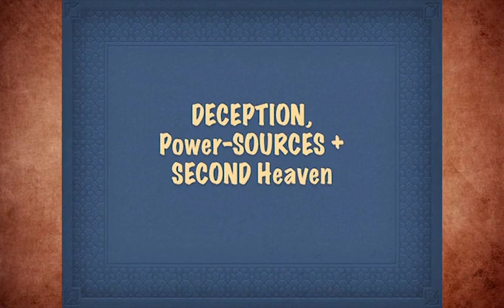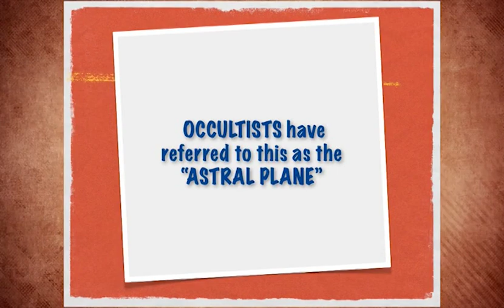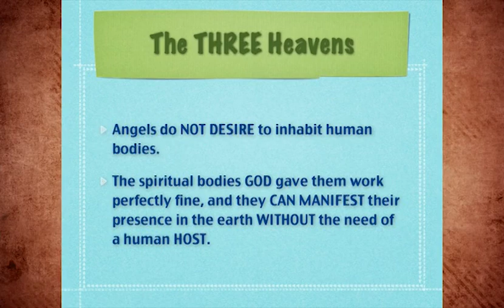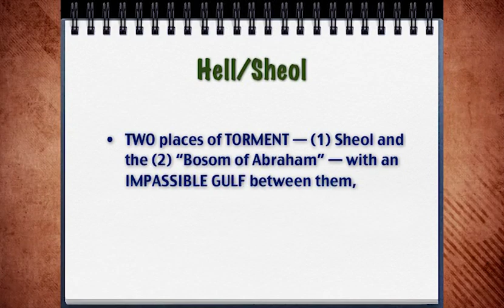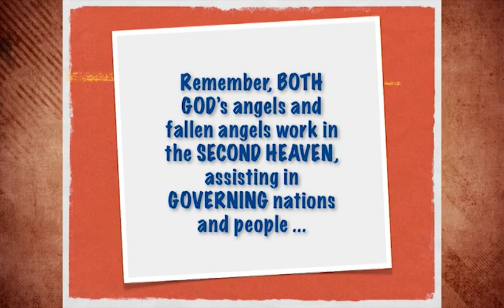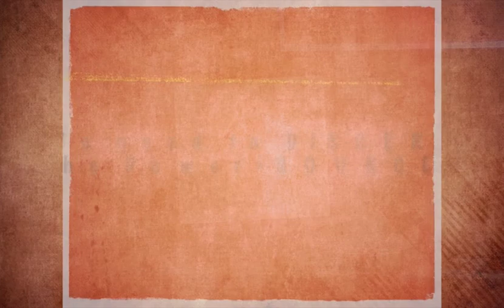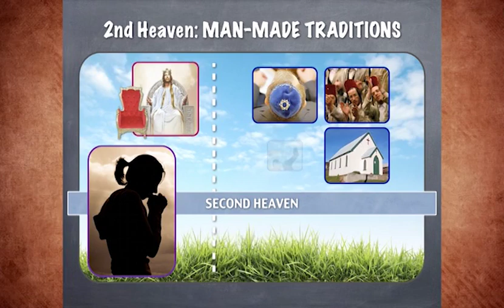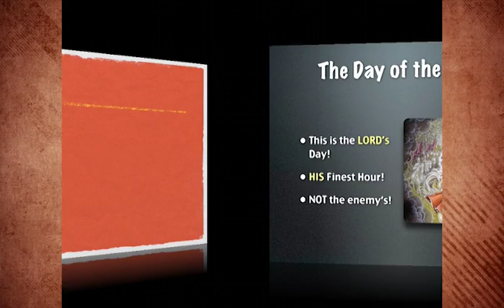Understanding Second Heaven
The following is an extract from the latest course ACTS (Advanced Counsellors Training School). For the complete course - there are 23 DVDs and 3 manuals, which can be purchased from our office, please contact our office

Second Heaven:

As with all kingdoms, there are levels of authority, governors of territories or regions, and so on. These beings operate within a region of the lower heavens. According to Scripture, there are three Heavens. God warns us in His Word that in the last days many will be deceived, that there will be many FALSE signs and wonders that will mislead many. In this session, Amanda discusses the false holy spirit that operates from the second heaven.

Topics include:
- Deception, Power-Sources & Second Heaven
- The Three Heavens
- God’s Concept of a Multiverse
- Hell / Sheol
- Nephilim
- False Signs & Wonders
- Kundalini / False Holy Spirit
- The Tabernacle Protocol in Approaching the Lord